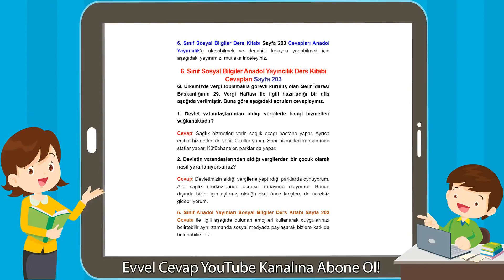6. Sınıf Sosyal Bilgiler Anadol Yayıncılık Ders Kitabı Cevapları Sayfa 203